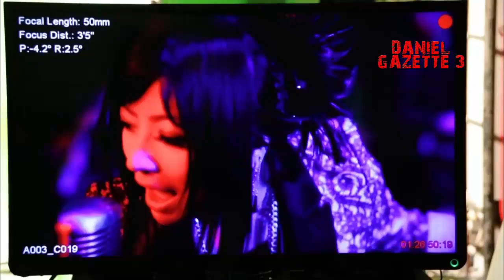[MAKING] CRADLE OF ETERNITY / YUKO SUZUHANA 鈴華ゆう子 from Hanafugetsu (華風月) Wagakki Band 和楽器バンド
By : Wagakkiband 西川 贵教 and 家入莉奥, 和楽器バンド, 和楽器バンド, 華風月, SuzuhanaYuko 鈴華ゆう子 Hanafugetsu 華風月. Of genres: Jpop, Folk rock, Folk metal. Suzuhana Yuko (鈴華ゆう子, Yuuko Suzuhana). Popular Songs : 千本桜, 暁ノ糸, Strong Fate, 戦乙女, 戦, 華火, 天樂 Tengaku, 起死回生 Kishikaisei, 六兆年と一夜物語 Roku Chounen to Ichiya Monogatari, 月・影・舞・華 Tsuki Kage Mai Ka.
WagakkiBand (和楽器バンド wagakkibando) is a musical group from Japan. The shigin lead singer Yuko Suzuhana (elected Miss Nico Nama ニコ生 in 2011) and seven musicians fuse Vocaloid songs with wagakki (traditional Japanese musical instruments) and Western rock. Their music video Tengaku (天樂) was seen more than 200 000 times in four days. Moreover, the music video of the song Senbonzakura (千本桜) has received more than 40 million views on YouTube. In 2014, WagakkiBand was invited by Japan Expo 2014 in France and their first oversea independent concert was held at Taipei in 2015. On July 4, 2015, WagakkiBand headlined a sold-out concert at Club Nokia in Los Angeles as a main event at Anime Expo. The Vocaloid IA was the opening act, also in her first North American live show.

Members:
Yūko Suzuhana (鈴華ゆう子) – lead vocals
Machiya (町屋?) – guitar, backing vocals
Beni Ninagawa (蜷川べに) – tsugaru shamisen
Kiyoshi Ibukuro (いぶくろ聖志) – koto
Asa (亜沙?) – bass
Daisuke Kaminaga (神永大輔) – shakuhachi
Wasabi (山葵) – drums
Kurona (黒流) – wadaiko

By : Hanafugetsu Wagakkiband 和楽器バンド, 和楽器バンド, 華風月, SuzuhanaYuko 鈴華ゆう子 華風月. Of genres: Jpop, Folk rock, Folk metal. Suzuhana Yuko (鈴華ゆう子, Yuuko Suzuhana). Popular Songs : 千本桜, 暁ノ糸, Strong Fate, 戦乙女, 戦, 華火, 天樂 Tengaku, 起死回生 Kishikaisei, 六兆年と一夜物語 Roku Chounen to Ichiya Monogatari, 月・影・舞・華 Tsuki Kage Mai Ka.

“Hanafugetsu,” recruiting the talents of shakuhachi player Daisuke Kaminaga, and the koto of Kiyoshi Ibukuro. Along with Yuko’s distinctive and wide-ranging vocal ability, the light yet dramatic strings of Kiyoshi’s koto, plus the beautiful and emotive flute sounds of Daisuke’s shakuhachi combine to create a captivating traditional sound. The group also provide something beyond that sound by including Yuko’s piano playing in many of their songs.

To date, the group has released four albums, including a triple CD release in June 2017. Their songs come in a variety of forms, comprising vocal tracks, instrumentals, original compositions, and cover versions of beautiful songs such as “Hanamizuki (ハナミズキ)” and “Yuki no Hana (雪の華).”

Hanafugetsu band :
Vocal with Piano：Yuko Suzuhana
Shakuhachi (Bamboo flute)：Daisuke Kaminaga
Koto (Japanese style harp)：Kiyoshi Ibukuro

Playing the piano and singer Yuko Suzuka, Shakuhachi Daisuke Kaminaga,
Koto Kiyoshi Ibukuro ,Playing the Japanese-style acoustic music composed of three people, Hanafugetsu.

They made a major debut in 2014 and are members of the band “WagakkiBand” which fused together the rock and harmony which is now a topic all over the world.

Their original songs interweave a unique worldview with songs and instruments.

Members are full of strength.

Vocal Suzuka is a teacher of Japanese-style poetry (Shigin) and has the best ability in the whole country. She also graduated from the piano department of Tokyo College of Music.
Kaminaga of Shakuhachi is a teacher of “Tozanryu” Shakuhachi school and has overseas performance experience in over ten countries so far.

Ibukuro of Koto plays a 13-string koto, and a rare 25-string koto with few players.

While attending high school he joined overseas performances in eight countries through dispatch at the Agency for Cultural Affairs.